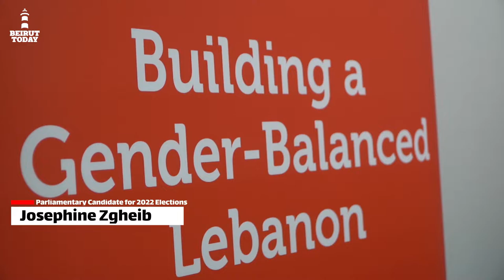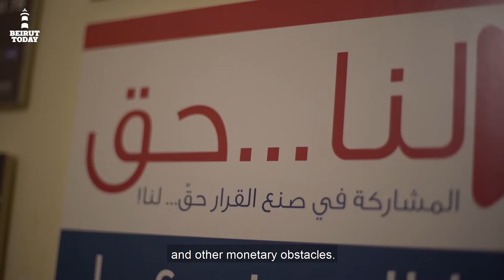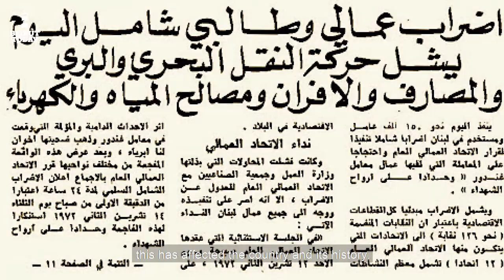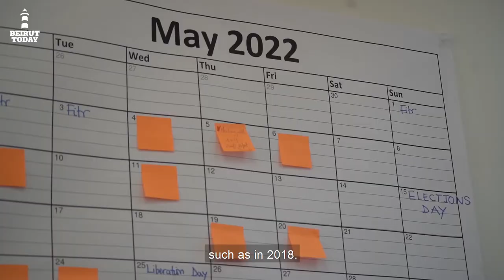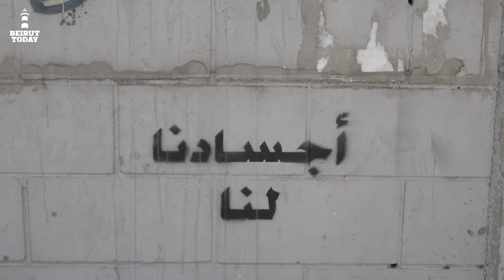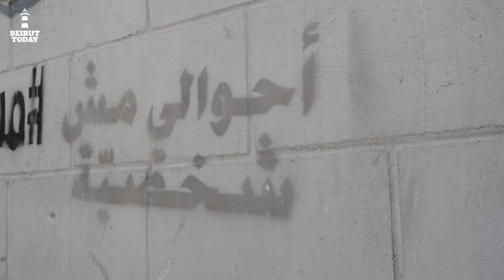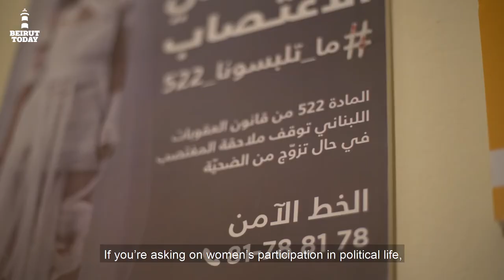Women Empowerment in Lebanese Politics: Between Obstacles and Opportunities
This documentary explores women empowerment and its obstacles in the
Lebanese political scene. Where were we? Where are we now? And where
does progress lie?

Documentary by Karen Monzer